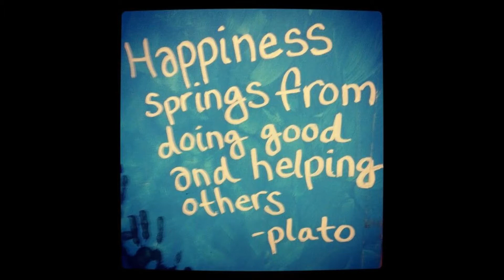Happy Birthday Ronno!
Me and Hercules made this video for you. Hope you like it! Hope you have a amazing birthday, too! ^^